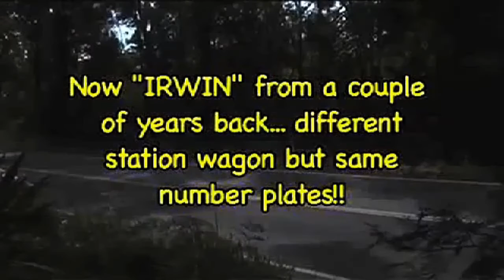HOONS FROM HELL AUSTRALIAN STYLE 2008 - 2014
UPDATE JULY 2015. Well they're still at it!! The boys have a new toy. A new vehicle with a very distinctive colour. They are back to yelling out the resident's name but what these morons don't realise is that the resident saw them in their very distinctive very vehicle! Keep watching for eventual HD video of their hilarious moron behaviour.

However this is an UPDATE version of an earlier film of harassing hoons from 2008 till present! It's not so much what they do, just how long they have been doing it!! Not only harassing but trying to intimidate with name calling and neglect driving while distracting themselves with their moronic activities.

As explained in the film it seemed to be a "joke" as explained to the police when the cops caught up to them after an investigation.

All due to a firebug neighbour of mine as these hoons worked with him at Sutherland Shire Council ( where the firebug still works!!). Apparently he got these morons to carry out his dirty work so he couldn't be blamed etc. Nice guy and friend to these dopes.

Now in 2014 it still goes on with one dropkick who seems to think he's getting away with it!!! But he's been recorded with car cams in 2013 being an idiot and still is doing it in 2014.

The thing is, I may not know his name, but I know where he lives.